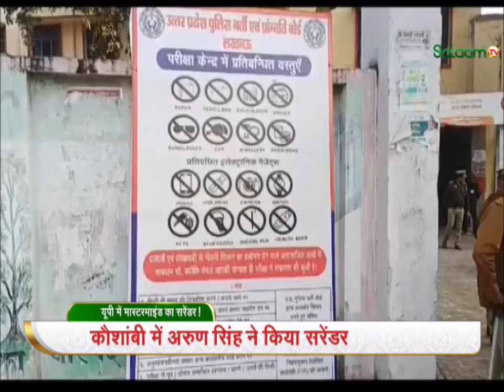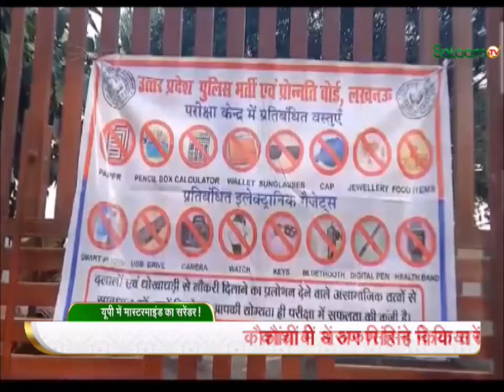UP Constable Paper Leak Case | यूपी में मास्टरमाइंड का सरेंडर!, योगी सरकार से डरा मास्टरमाइंड!